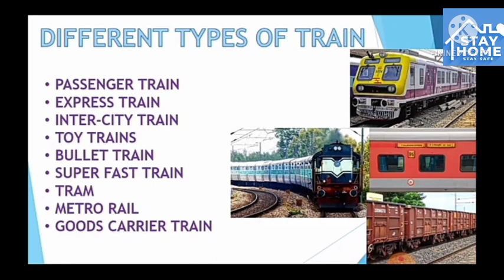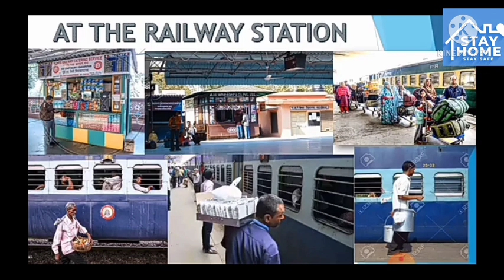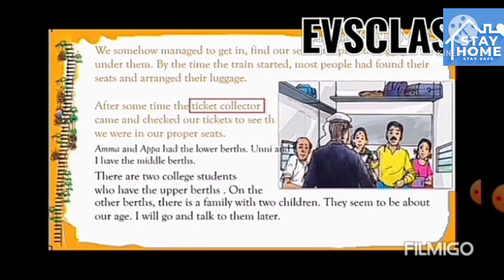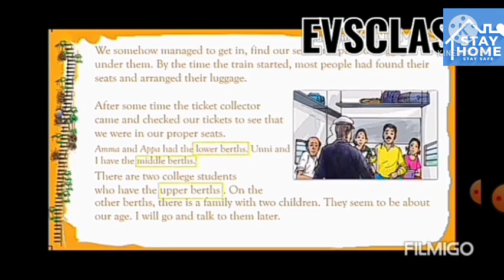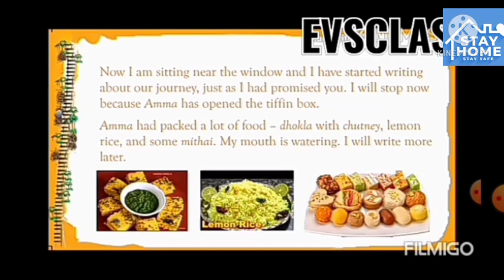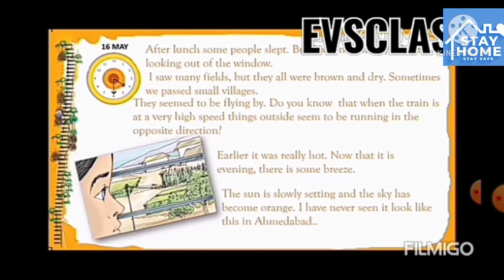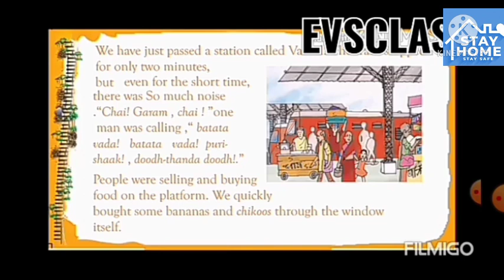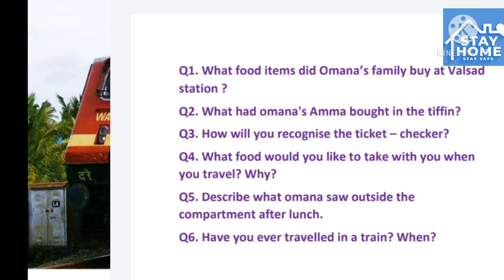EVS : class iv chapter 6 Omana's Journey part -2